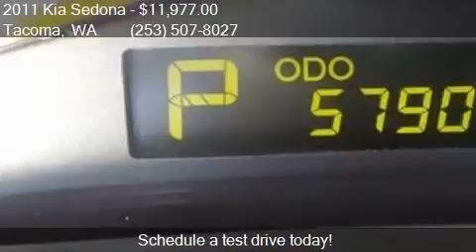2011 Kia Sedona LX 4dr Mini Van LWB for sale in Tacoma, WA 9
This 2011 Kia Sedona LX 4dr Mini Van LWB is for sale in Tacoma, WA 98409 at GT Auto Sales and Service.

Engine: 3.5L V6
Transmission: Automatic 6-Speed
Color: Claret Red
Mileage: 57902
Contact GT Auto Sales and Service 7004 S Tacoma Way Tacoma, WA 98409 to test drive this 2011 Kia Sedona LX 4dr Mini Van LWB today.